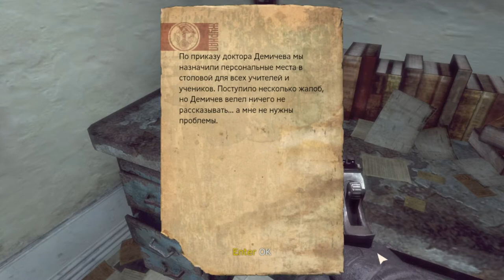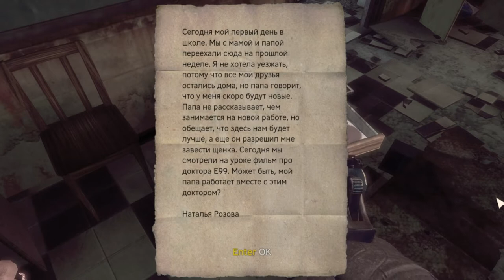Singularity Прохождение на сложном #2 Школьный эксперимент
Singularity (стил. SIИGULAЯITY, с англ. — «Сингулярность») — компьютерная игра, научно-фантастический шутер от первого лица, разработанный американской компанией Raven Software и издан компанией Activision 25 июня 2010 года для ПК (Microsoft Windows) и консолей Xbox 360 и PlayStation 3.

Игра представляет собой шутер с элементами хоррора. Разработчики создали уникальный мир Каторги-12 на проклятом острове. Мрачную атмосферу создают непрерывные техногенные катастрофы, свидетелем которых на протяжении всей игры становится главный герой. Перед нами в виде призраков возникают образы людей, которые обречены на гибель. Весь остров населен монстрами, противостоять которым пытались выжившие люди. Элемент Е-99 разрушает колонию внезапными выбросами радиации и канцерогенным влиянием на людей. Некоторые из них гибнут на наших глазах, о судьбе других можно узнать из аудиозаписей и дневников. Обычно рядом с такими нитями в прошлое лежат искаженные агонией мумифицированные трупы.

До самого финала игры можно увидеть стёршиеся от времени угрожающие и предостерегающие надписи. Часть из них несёт полезную информацию, большинство похожи на неразрешимые загадки, ответ на которые — аномалия, происходящая со временем и пространством на Каторге-12. Главный герой постоянно перемещается между 1955 и 2010 годами, пытаясь изменить историю и параллельно убеждаясь, что сингулярность предполагает единство времени и пространства. Однажды начавшийся научный эксперимент разрушает обычный ход времени.

Погружение в советскую атмосферу обеспечивает псевдокириллица (в английской версии на ней выполнены все названия миссий и предметов в подсказках), агитационные плакаты, а также изображения красных звёзд, Ленина и Сталина. Первое, что видит игрок в начале игры — огромный серп, возвышающийся из-под воды. Кириллицей выполнены большинство слов, написанные на различных поверхностях, часто не по правилам русского языка.

Сюжет

После второй мировой войны единственной мировой державой, обладающей ядерным оружием, были США. Чтобы СССР остался сверхдержавой в борьбе за доминирование на мировой арене, Сталин подготовил ответный ход. Советская экспедиция по поиску месторождений урана обнаружила залежи Элемента-99 (Е-99) (по ошибке названный Гольмием) на небольшом необитаемом острове около полуострова Камчатка. Под руководством учёного Виктора Барисова на острове основали научный комплекс Каторга-12. За свои исследования Барисов был награждён орденом Ленина. Хрущёв, сменивший Сталина, приказал ускорить испытания Е-99. Однако вещество оказалось нестабильным, и в результате катастрофы на острове никто не выжил. СССР засекретил все упоминания о Каторге-12 и закрыл проект.

В 2010 году американский спутник-шпион обнаружил радиоактивный выброс в районе Охотского моря. Обеспокоенные молчанием Москвы и опасаясь повторения Чернобыля, в подозрительный район направляется разведгруппа Морской пехоты США. В числе бойцов — Натаниэль Ренко, являющимся протагонистом игры, и его друг Девлин.